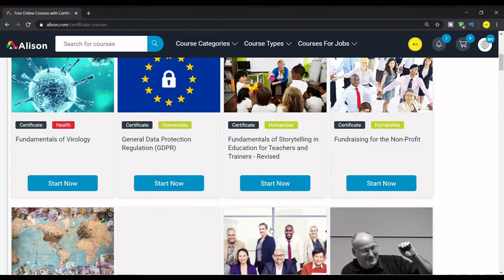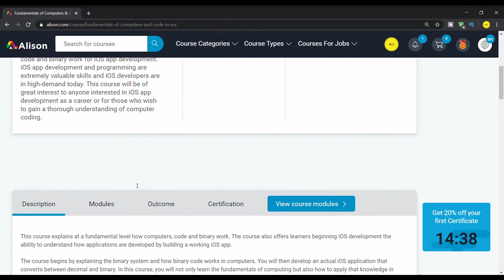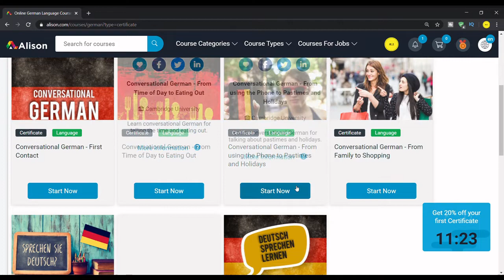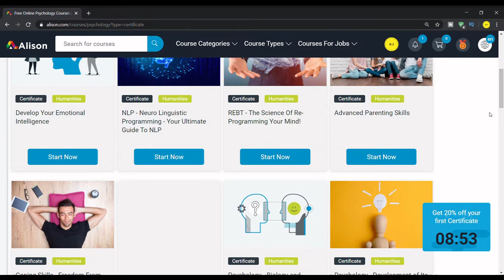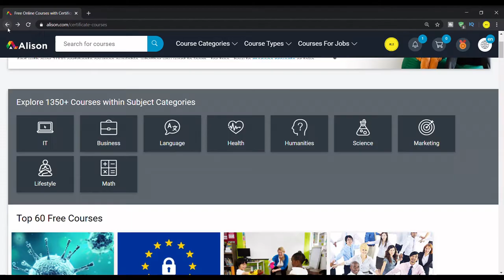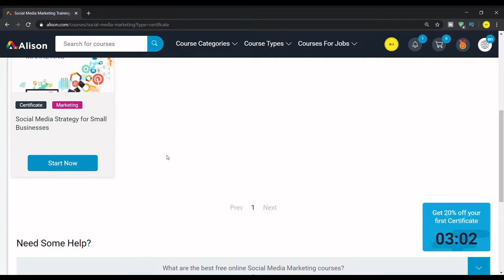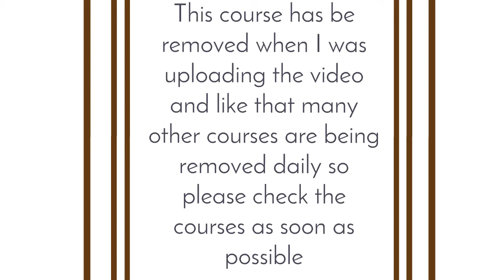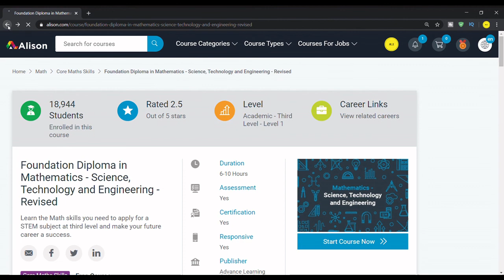free online certification courses in India |2020| It's really hard to believe this!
In this video : I will show you free online courses with certificates in India and it's really hard to believe, this exist for now, and this free online courses are available foe limited period. Get your free certification courses.

||free online certification courses|| Free e-book link below||FREE Online courses with Certificate 🔥🔥| Make Money in LOCKDOWN | Don't Waste Your Time |  Build a SIDE-INCOME in Lockdown | Free Online Courses | Free courses online with certificates 2020 |
GET FREE HIGH QUALITY E-BOOK

If you want any high quality E-BOOK to read and learn than you can fill the google

I will mail you personally so please fill up form with your right information

Check out the free Udemy Courses here

Check Out the some paid courses (I confirm you that this is not any